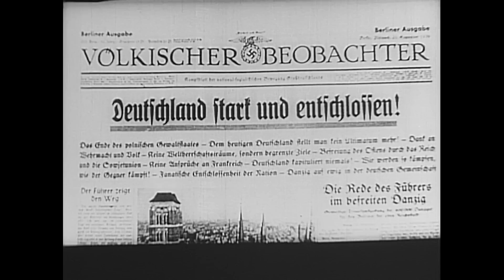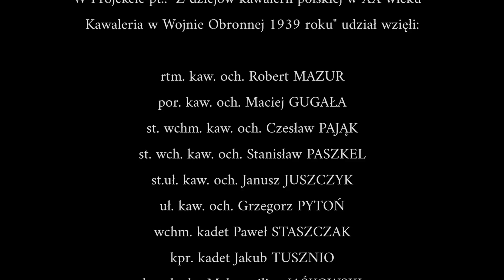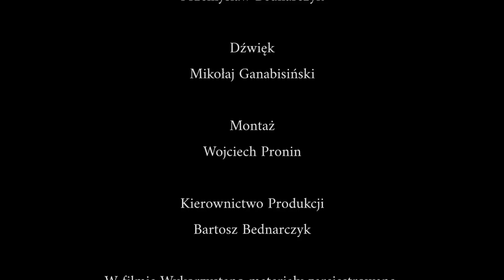Kawaleria w wojnie obronnej 1939 roku